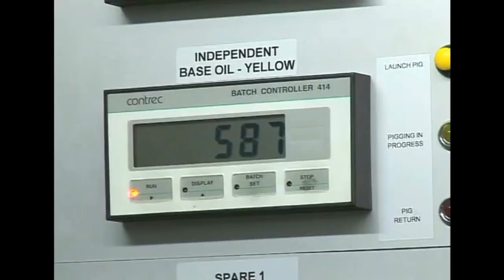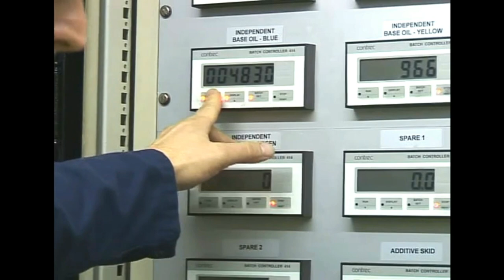De esta forma es como se suele hacer el lubricante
En el vídeo de hoy te mostrare los procesos de como se hace el aceite lubricante, espero que te guste.